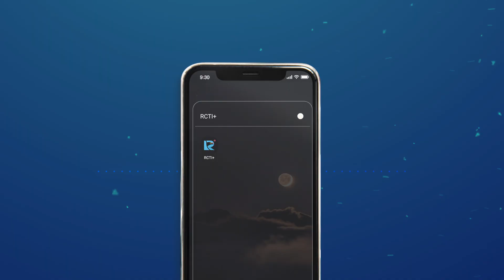Radio+ : Hantu Jeruk Purut Masih Menyimpan Banyak Misteri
Home Of Horror.
Lasmi Penghuni Jeruk Perut.
Lasmi, nama wanita itu ternyata dulunya seorang pembantu di sebuah keluarga pastor yang meninggal karena diperkosa dan kemudian dibunuh. Lasmi yang menjadia arwah penasaran akhirnya sering menggoda laki-laki yang melewati area itu, termasuk Ary dan Rudi. Mau tau kelanjutan ceritanya?
Dengerin cerita suara original Lasmi Penghuni Jeruk Purut melalui Radio+ di RCTI+. Klik